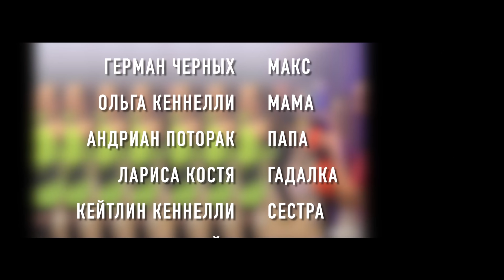POV: “Love Online” — Серия 10 | Сериал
В этом сериале прочти каждый узнаёт себя!

Саша — обычный подросток, из провинциального города и простой семьи, которая увлекается Тик Током и пишет Пов о своём кумире из Америки.
У неё есть любящие подруги, которым она доверяет всё самое сокровенное!

В один момент они решают взять всё в свои руки и помочь ей встретить любимого, но в какой-то момент всё пошло не так и Саше начинает угрожать смертельная опасность, потому что её ПОВ начинает сбываться!